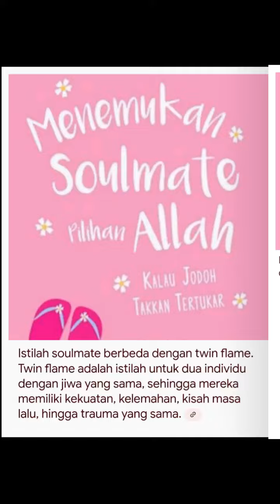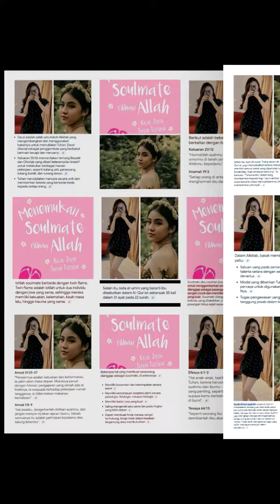emang cantik,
Cici geol,